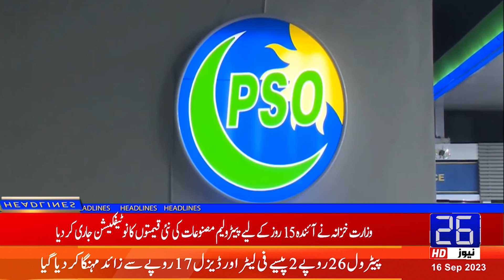Big Increase in Prices of Petroleum Products | 26 News HD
26 NEWS brings you 24/7 Live Streaming, Headlines, Bulletins, Talk Shows, Infotainment, and much more.

26 News is a Pakistani News Channel Where You Watch Live 24/7 Pakistan's Exclusive Coverage, Headline, Bulletin, Breaking News, Latest News, Top Stories, Top News, Current Affairs,  Pakistan News & International News